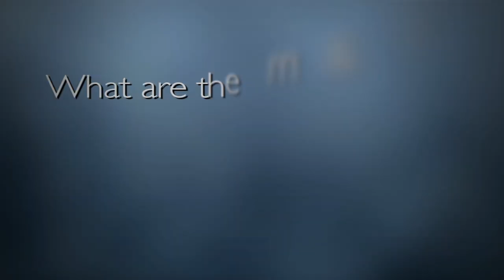Different Types of Brain Tumors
Dr. Weingart talks about the main types of brain tumors.